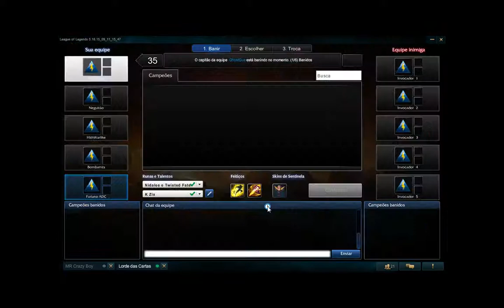K zix e Taricão.